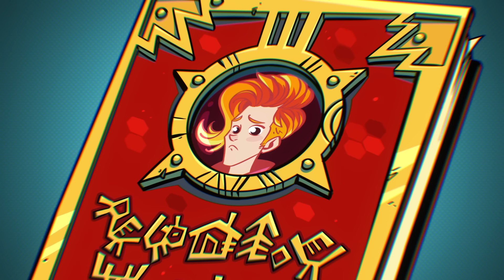Сказочный патруль. Хроники Чудес — Зов магии — Серия 22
Встречаем ХроникиЧудес! ЗовМагии на канале

Саша устраивает шоу для девочек, все в восторге, кроме Аленки. И где же он научился такому мастерству? Оказывается, все дело в одной книжке и в одной экскурсии. Смотрим новую серию, чтобы все узнать!

Сказочный патруль. Хроники Чудес — это все то, что не вошло в сериал "Сказочный патруль". В этом сериале вы узнаете больше о персонажах волшебного мира и получите ответы на многие вопросы!